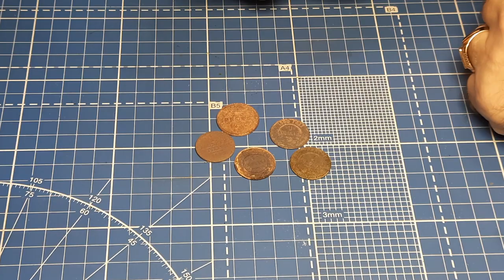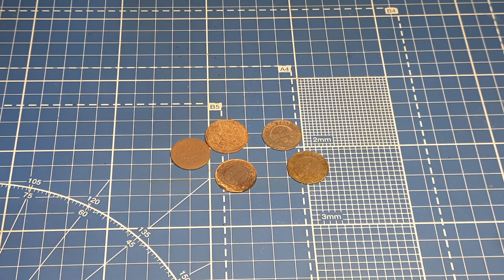Чистка медных монет средством Chine Coins. Стоит ли им чистить и покупать?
Чистка медных монет средством Chine Coins. Стоит ли им чистить и покупать выбирать Вам, я лишь в видео показал его работу и выразил своё мнение. Может быть не надо им чистить сразу много монет? НО если им чистить по одной монете лично моё мнение это дороговато и не очень оправданно!
А вот средство для чистки серебра мне очень понравилось! Его РЕКОМЕНДУЮ!